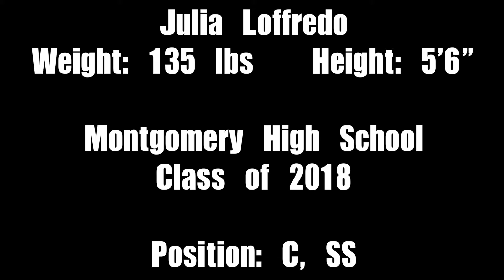Julia Loffredo Recruiting Video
Zoned Sports Academy is a 28,000 sq. ft. indoor facility located in Bridgewater, New Jersey specializing in baseball and softball individual and group training. Zoned Sports Academy is also home the the Zoned Redhawks travel organization with teams ranging from 9U-17U.